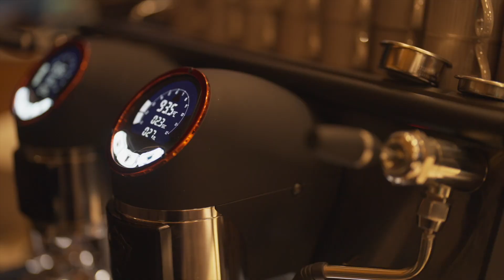島語 自助餐廳_形象影片 volume.3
負責製作人｜王騝翔—漢來美食
導演／剪輯｜陳立夫 @lifueditor
攝影執行｜洪敬堯－藝瑟影創
燈光｜賴奕澤

「味蕾和廚藝的轉角奇遇」
以細膩巧思，構築出充滿驚奇的場域
優雅氛圍與豐盛佳餚相互輝映
所見一隅，皆為一片美景
分秒驚艷，盡享其香其韻
體驗，由視覺至味覺的非凡盛宴
Enjoy the feast of ISLAND
島語｜訂位方式｜